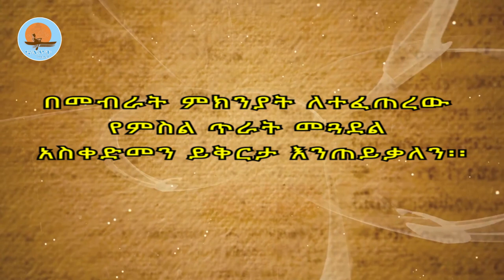ኢትዮጵያዊያን በፊቱ ይሰግዳሉ /የኔታ ገብረመድኅን እንየው /ክፍል 1 /ኖትያት ሚዲያ notiat media